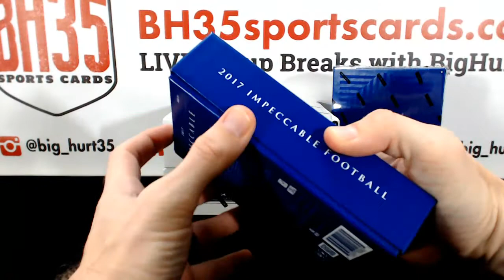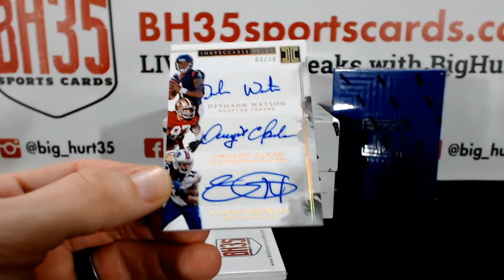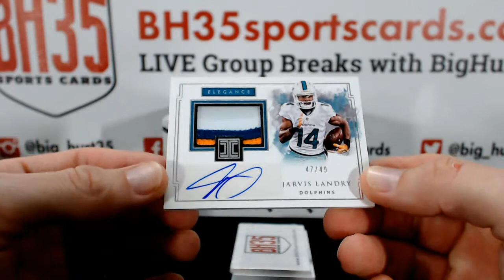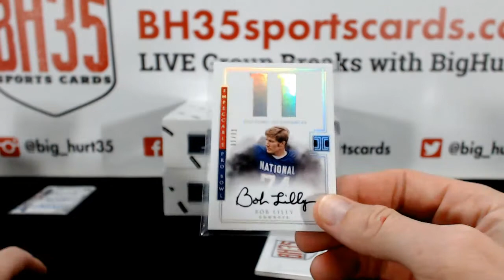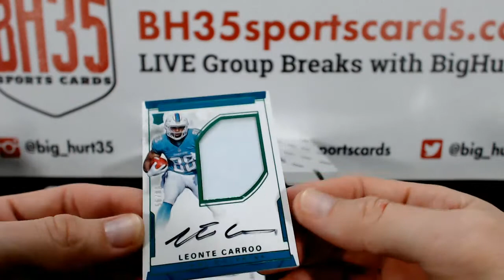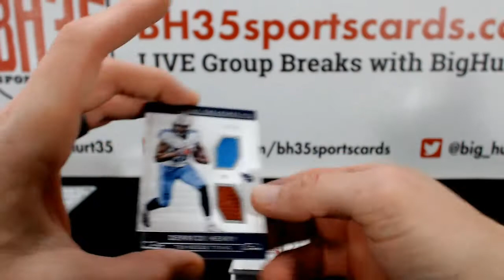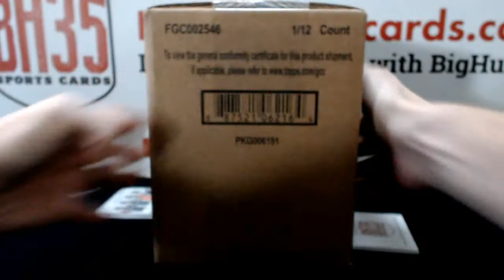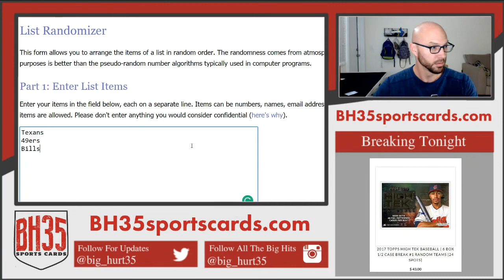4 Box High End Football Mixer | Random Teams National Treasures and Impeccable